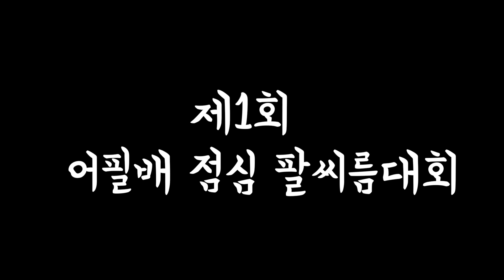[변호사 브이로그]어필의 걸크러쉬 팔씨름 왕은 뉴규? VLOG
더위 먹은 어느날 점심, 어필은 깜짝 팔씨름 배틀을 개최했습니다. 어필의 걸크러쉬 팔씨름 왕은 과연 뉴규? 끝판왕은 바로! 바로!